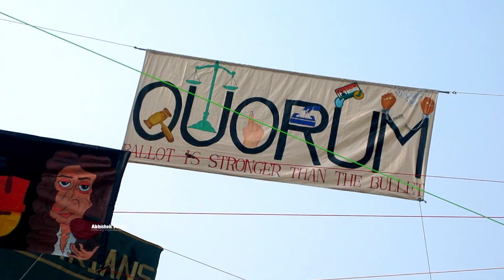Spandan 2023 | Fergusson College Pune | FC | Fest 2023